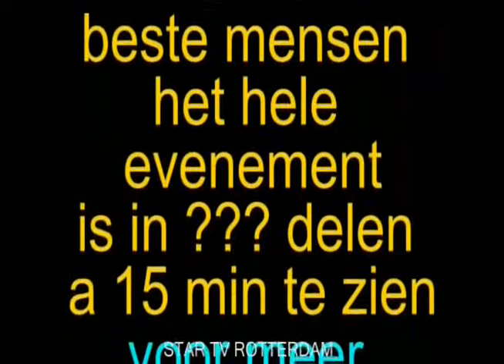Cafe Vreewijk finale talentenjacht 2010 Rotterdam vrijdag 05-11-10 deel 93-107.divx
Cafe Vreewijk  finale talentenjacht 2010 Rotterdam vrijdag 05-11-10 deel 93-107
Andrew Stephenwolf Born to be wild .
Andrew Louis Prima Just a gigolo .
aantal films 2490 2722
beste mensen het hele evenement    93 107
mail naar
OF TELEFONISCH OP NR.
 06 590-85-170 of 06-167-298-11